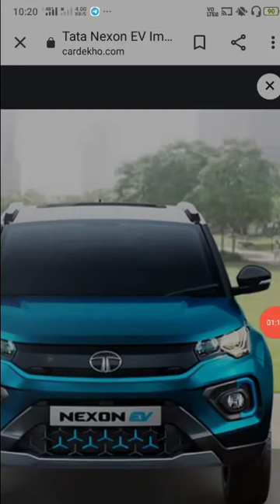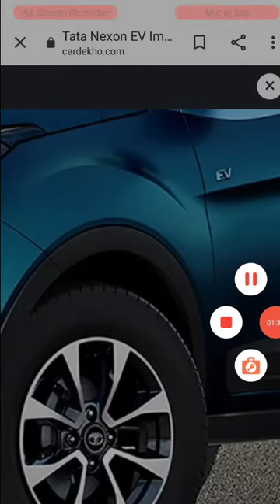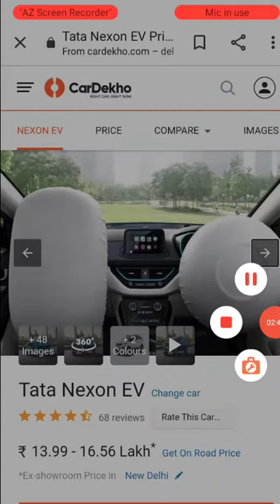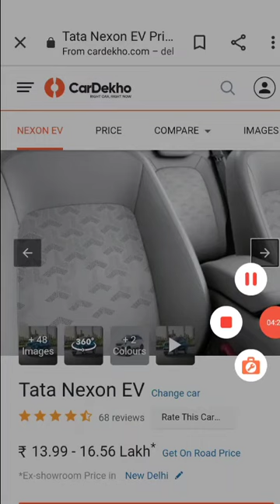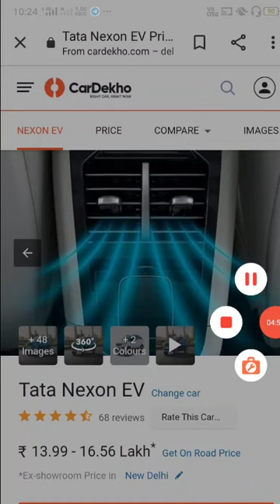Tata nexon Ev car ? Full information charging car